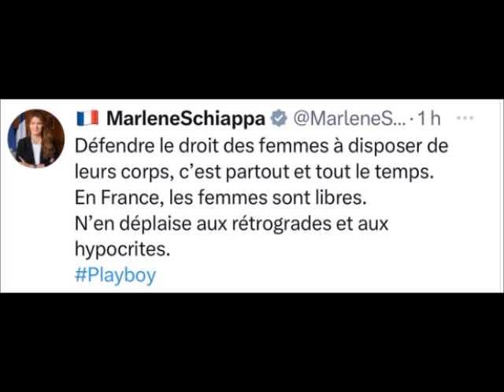Marlene Schiappa dans Playboy les premières Photos